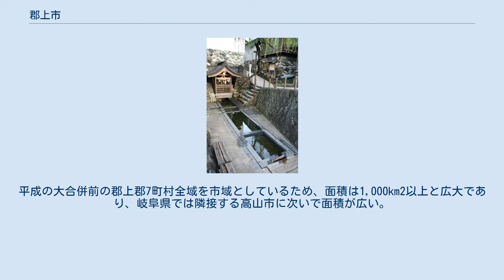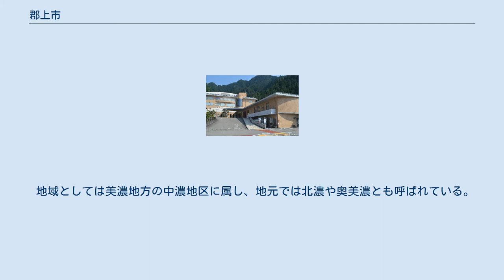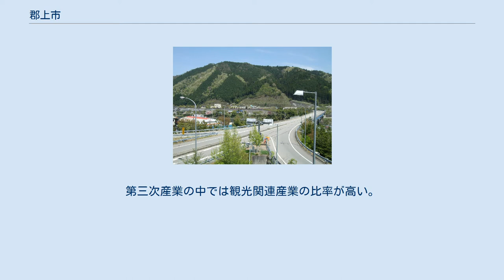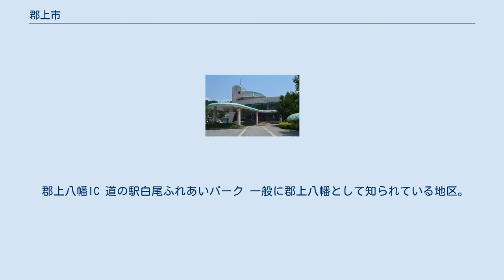郡上市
郡上市（ぐじょうし）は、岐阜県中濃地域に位置する市。
郡上八幡の街並みや郡上おどり、白山信仰の地として知られている。
 郡上市中心部・八幡の町並み 岐阜県のほぼ中央に位置し、飛騨高地の南にある山岳丘陵地帯である。
平成の大合併前の郡上郡7町村全域を市域としているため、面積は1,000km2以上と広大であり、岐阜県では隣接する高山市に次いで面積が広い。
北に行くほど標高が高く、最高峰は標高1,810 mの銚子ヶ峰である。
 長良川の源流は大日ヶ岳であり、市域のほとんどは長良川の流域である。
東端は飛騨川の支流、北端は九頭竜川の支流の流域に属する。
人口の多くは旧郡上郡の政治・経済の中心である八幡町と福井県への玄関口であり交通の要所である白鳥町に集中する。
 気候は地域によって日本海側気候・中央高地式気候・太平洋側気候に分かれており、全域で内陸性気候を併せ持つ。
また、旧美並村・旧和良村以外は豪雪地帯であり、天気予報では岐阜県飛騨地方を参照することとなる。
 地域としては美濃地方の中濃地区に属し、地元では北濃や奥美濃とも呼ばれている。
 野伏ヶ岳から望む郡上市最高峰の銚子ヶ峰周辺の山々 郡上八幡地区周辺の空中写真。
1977年撮影。
 近年には第一次産業及び第二次産業の従事者数が急速に減少しており、第三次産業従事者は増加傾向にある。
第三次産業の中では観光関連産業の比率が高い。
夏季の郡上おどりの期間中には延べ30万人超の観光客が訪れる。
また高鷲・白鳥・明宝・大和地域にスキー場があり、冬季レジャー施設も充実している。
山岳地帯の寒冷な気候で雪質が良好であり、関西や名古屋都市圏から近いこと、東海北陸自動車道が開通してアクセスが向上したことなどもあって、冬季は多くのスキー客で賑わう。
 八幡信用金庫本店 本店のある金融機関 支店のある金融機関 ATMのみ設置金融機関 市内に大和工業団地、勝光島工業団地を有する。
 石徹白地区はかつて福井県大野郡石徹白村であり、白鳥町と越境合併する前に北陸電力によって電化された。
このため現在、石徹白地区は、北陸電力の子会社である北陸電力送配電の供給区域となっている。
 郡上警察署 郡上市図書館しろとり本館 岐阜県立郡上高等学校 郡上八幡駅 市の中心となる駅：郡上八幡駅 長良川鉄道の運行本数が少なく、各駅停車である上、岐阜市や名古屋市からは遠回りなので、遠距離連絡は高速バスが主体となっている。
 郡上八幡IC 道の駅白尾ふれあいパーク 一般に郡上八幡として知られている地区。
 郡上八幡城 郡上八幡旧庁舎記念館 郡上八幡博覧館 阿弥陀ヶ滝（葛飾北斎『諸国滝廻リ』） 石徹白の大杉